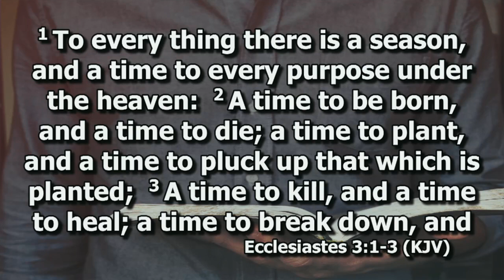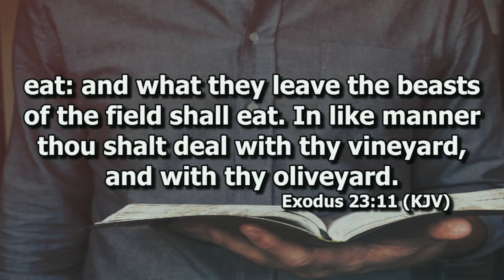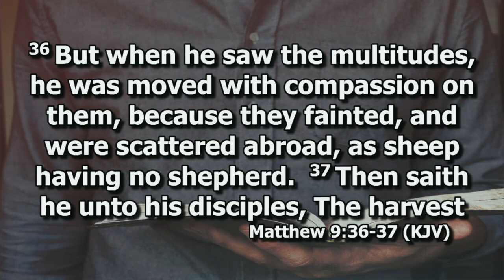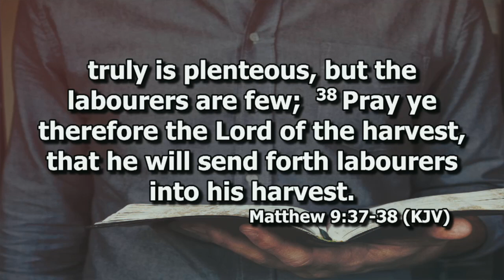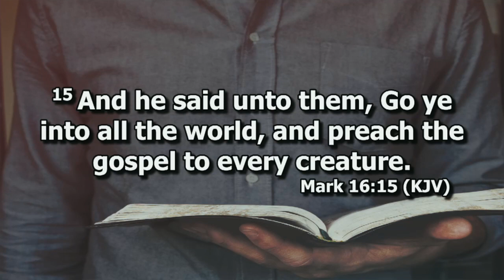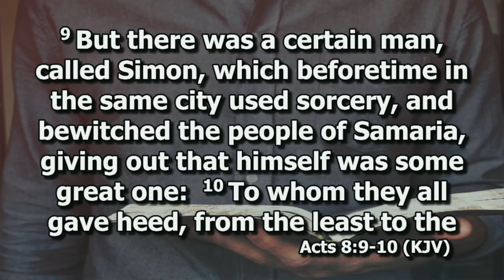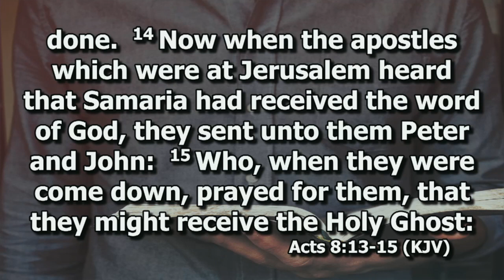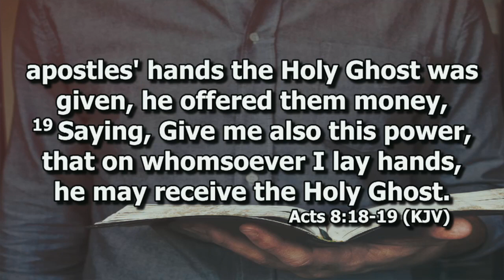How To Witness - Paul Moran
Sunday evening service from October 24th, 2021